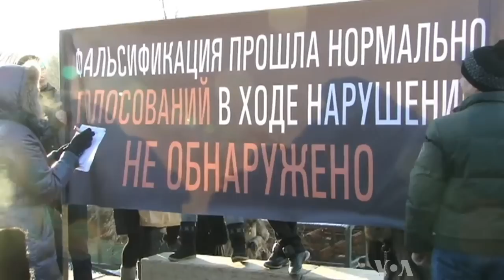Russia's Opposition Movement Spreads Far Beyond Moscow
Kremlin political strategists claim that Russia's new spirit of independent political thinking is limited to intellectuals in Moscow.  But James Brooke flew to the western edge of Siberia - almost 2,000 kilometers east of Moscow  - and found more and more Russians speaking their minds on elections and on democracy.